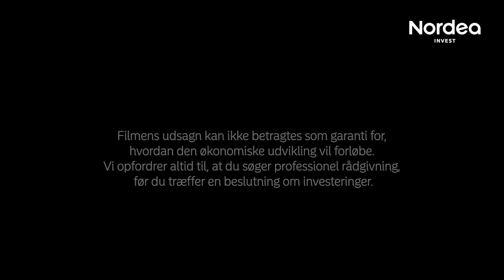Portræt film for Nordea Invest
Portræt af en investor: Magien ved investering opstår, når man går i gang.

Linnéa Schmidt har én gang fået økonomisk angst og mange gange været i tvivl. Men hver gang har hun søgt viden og bedt om hjælp, til hun fandt en løsning. Og i processen har hun fundet ud af, at det hverken er indviklet eller kedeligt at tage kontrollen over sin egen økonomi – snarere tværtimod.